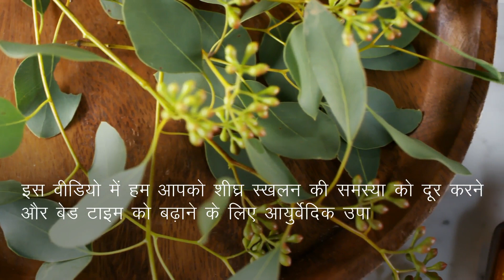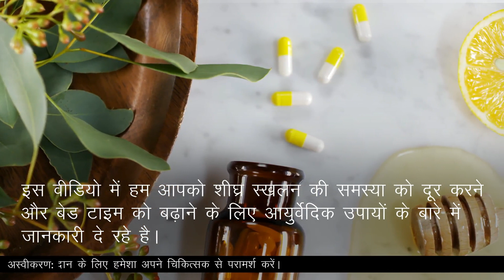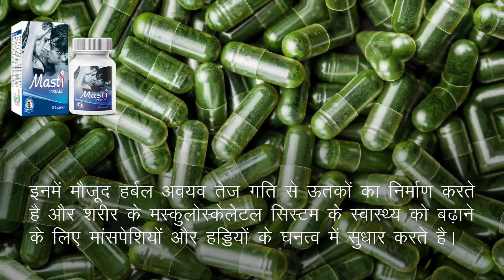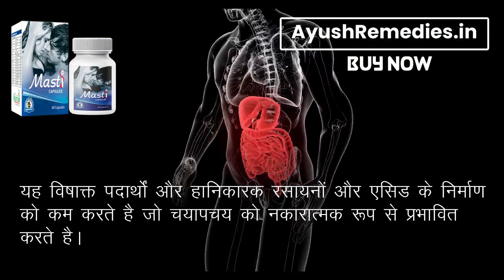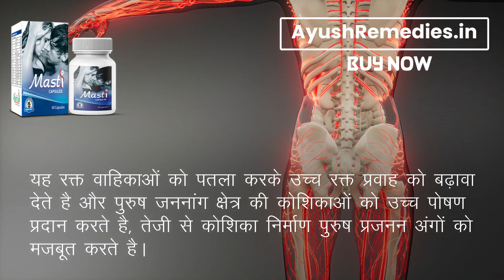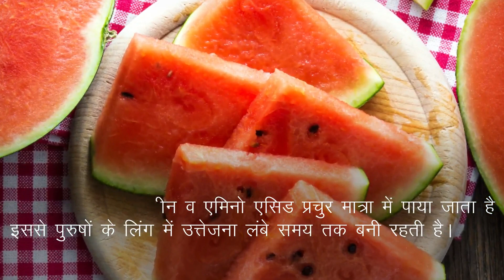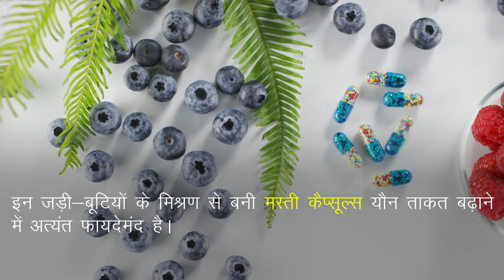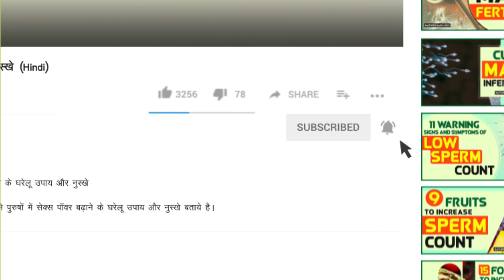यदि आप बहुत जल्दी स्खलित हो जाते है तो अपने बेड टाइम को ऐसे बढ़ाएं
इस वीडियो में हमने यौन समस्याओं को दूर करने एवं स्टैमिना को बढ़ाने के लिए अचूक एवं असरदारक आयुर्वेदिक उपायों के बारे में बताया है। मस्ती कैप्सूल्स (Masti capsules) आयुर्वेदिक जड़ी-बुटियों से निर्मित फायदेमंद हर्बल इलाज है।

मस्ती कैप्सूल्स (Masti capsules) के बारे में अधिक जानकारी के लिए यहाँ जाएँ

दोस्तों, इस वीडियो में हमने पुरुषों में यौन ताकत बढ़ाने के लिए आयुर्वेदिक इलाज के बारे में विस्तृत रूप से जानकारी दी है।

TIMESTAMPS

00:00 यदि आप बहुत जल्दी स्खलित हो जाते है तो अपने बेड टाइम को ऐसे बढ़ाएं
01:28 बेड टाइम बढ़ाने के लिए आयुर्वेदिक उपचार
04:56 यौन ताकत बढ़ने के उपाय
05:01 तरबूज
05:36 अदरक
07:31 मस्ती कैप्सूल्स (Masti capsules)

अन्य वीडियो -

इस वीडियो में हमने यह समझाने की कोशिश की है कि यौन पावर कैसे बढ़ाये, शीघ्र स्खलन का रामबाण इलाज।

This video explains low libido treatment in Ayurveda. You will learn yon shakti ko kaise badhaye, yon samasya ka samadhan.